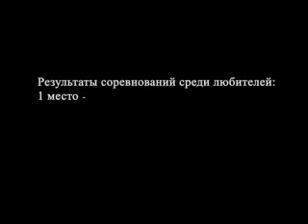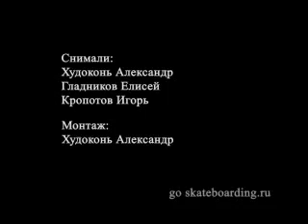Russian Skateboard Competition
A Competition in the russian skatepark